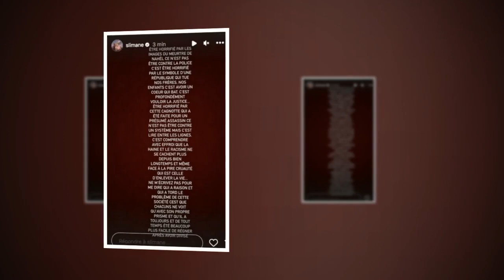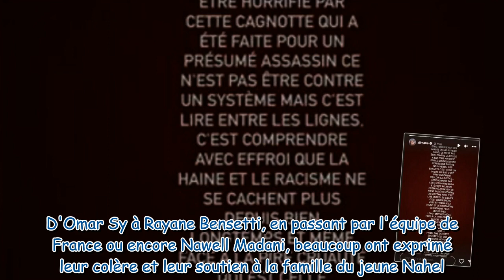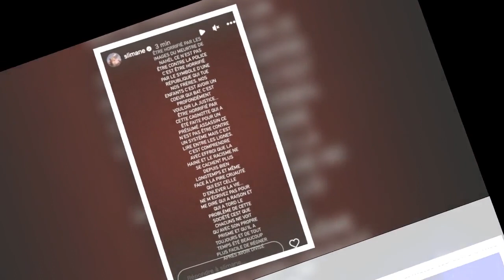« Le symbole d'une république qui tue nos frères » : Slimane réagit à la mort de Nahel